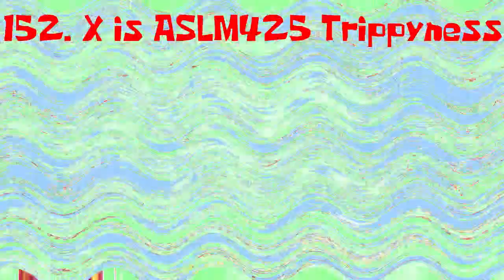Gamsky Suspo My Version Render Pack Rounds 151 to 160